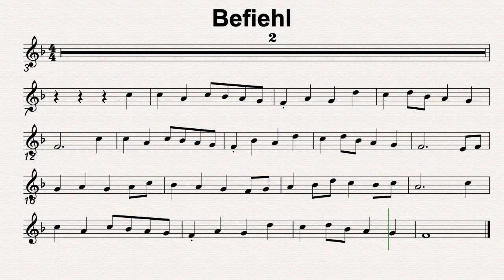F Maj 44 Befiehl